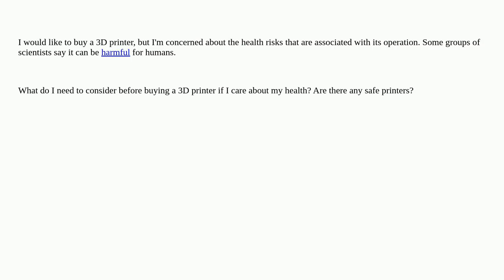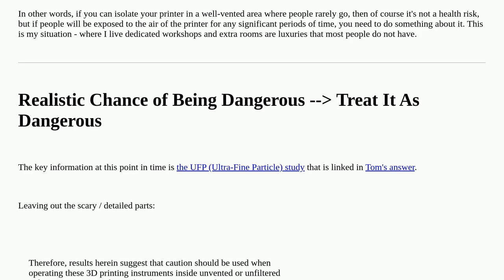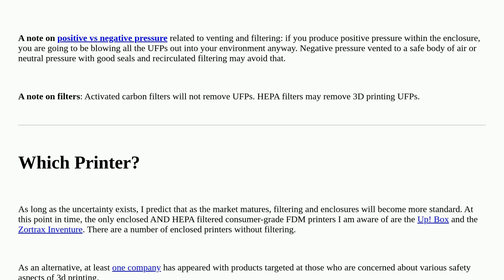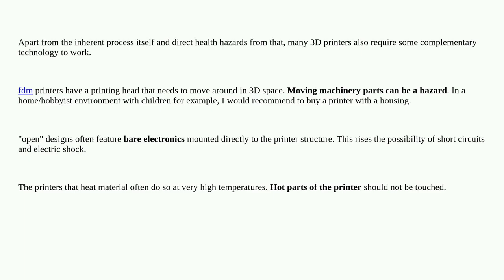3dprinting: Is 3D printing safe for your health?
Is 3D printing safe for your health?

A special thanks goes out to the community

  safety print-material fdm health